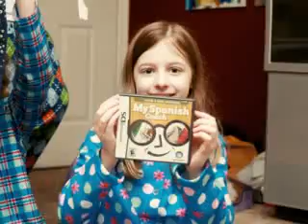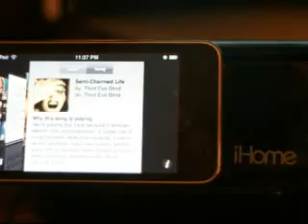Our Christmas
2009